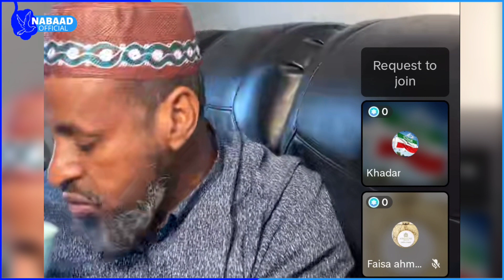Dabcasar oo gabar ogaadeen gaal ah muslimiyey ashahaadada u qabtey